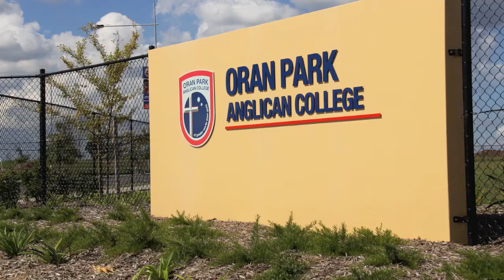Oran Park Anglican College Slideshow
Education is a major focus of Oran Park Town. Placing schools in close proximity to the town centre creates the sense of education being a cornerstone of life in the new town.

-    Private K-12 school
-    Now open Prep - year 5, growing to year 12

About OPAC:
"At Oran Park Anglican College, we aim to create experiences that inspire innovative thinking, to inform the future for our young people. We want to challenge them to look beyond existing boundaries and capture a vision."